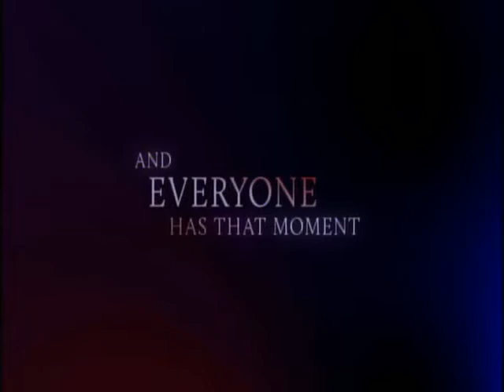Opening To Whitney 2015 DVD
NO COPYRIGHT INFRINGMENT INTENDED! Here's The Order:
1.FBI Anti-Piracy Warning Screens
2.Lionsgate Logo
3.Lifetime Logo
4.Sons Of Liberty Trailer
5.Aaliyah:The Princess Of R&B Trailer
6.Betty & Coretta Trailer
7.Frankie & Alice Trailer
8.Addicted Trailer
9.Middle Of Nowhere Trailer
10.DVD Menu